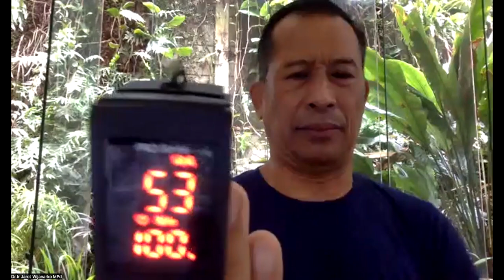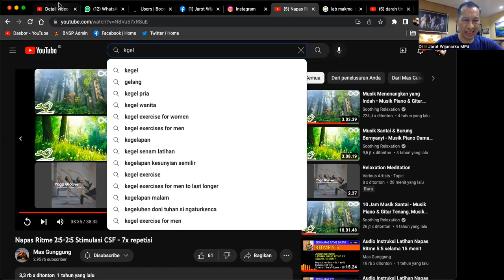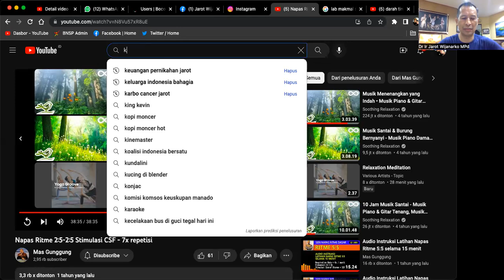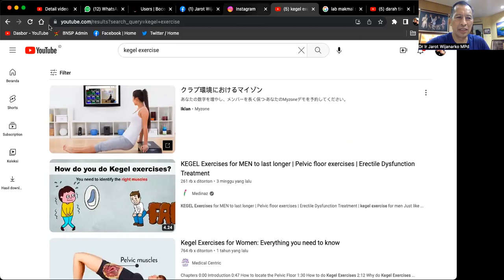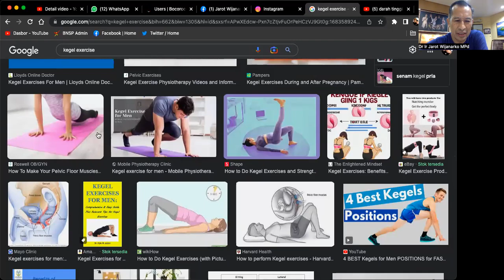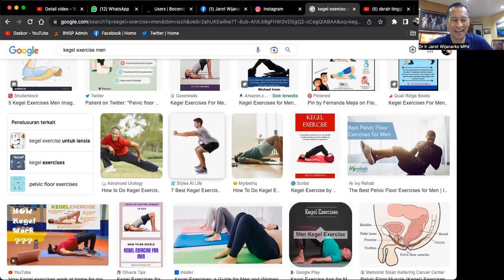WORKSHOP 14 KEGEL EXERCISES & OLAH NAFAS RITME - Dr. Ir. Jarot Wijanarko M.Pd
WORKSHOP 14 KEGEL EXERCISES & OLAH NAFAS RITME